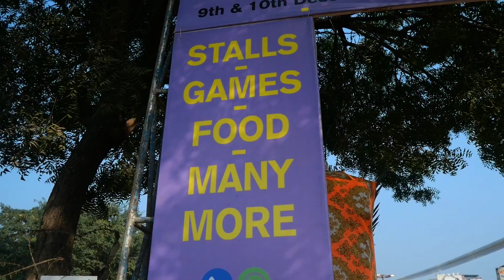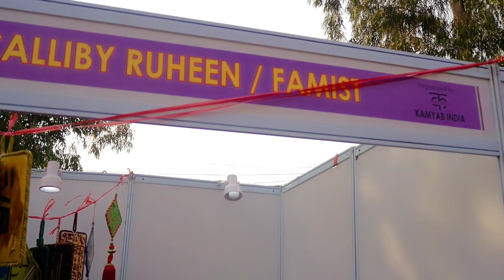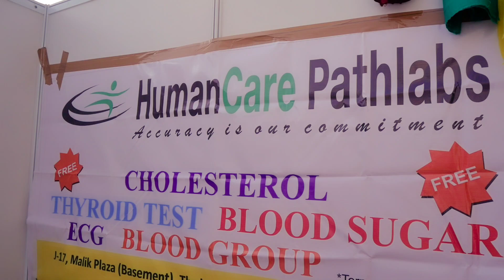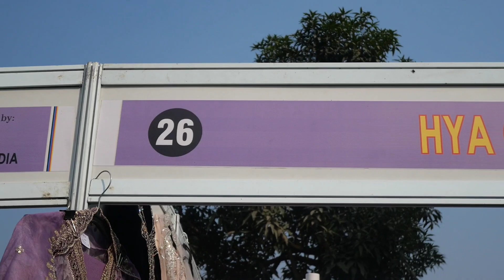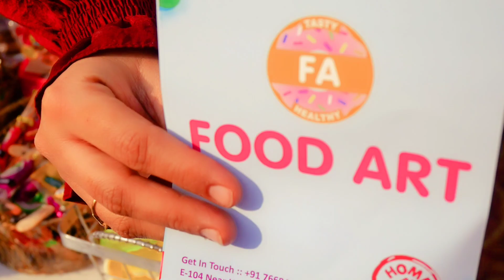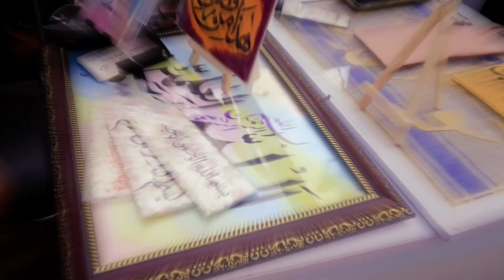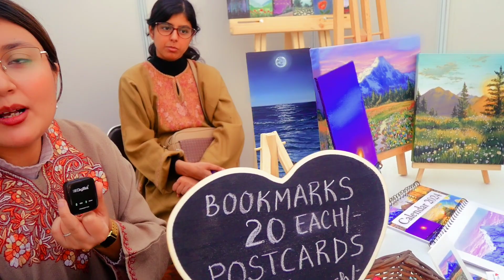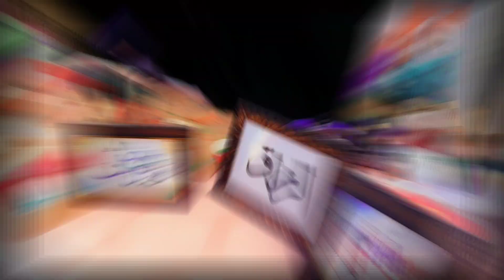Jamia nagar Fest kamyab India stalls games food and many more 9th 10th 12/ 2023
Jamia nagar Fest kamyab India stalls games food and many more 9th 10th 12/ 2023 from 10 : am to 9 : pm model school ground near al ashifa hospital
Abul Fazal jamia nagar okhla New Delhi 110025
my Instagram fayyaz 6771
my Facebook bilal khan